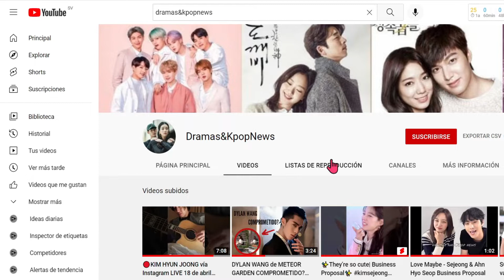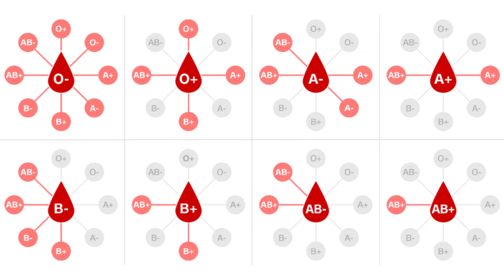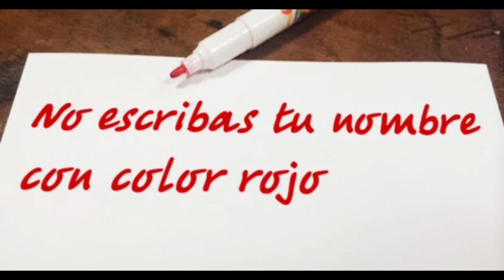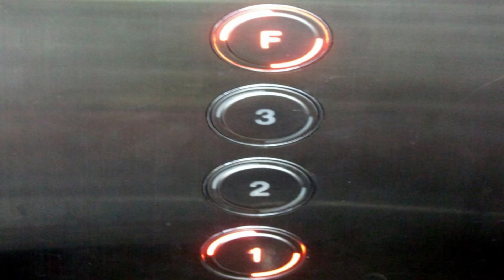DATOS CURIOSOS SOBRE COREA DEL SUR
Top 10 datos curiosos sobre corea del sur, si ya sabias algunos dejamelo en los comentarios.